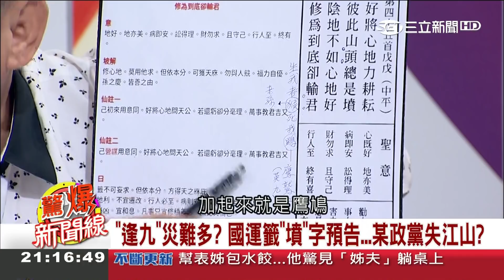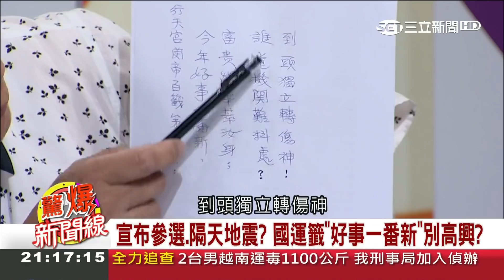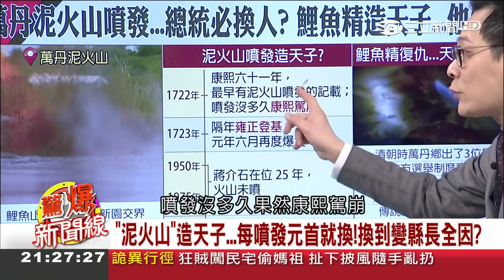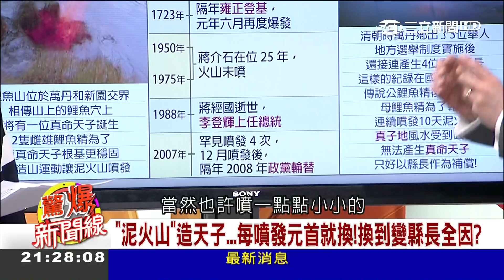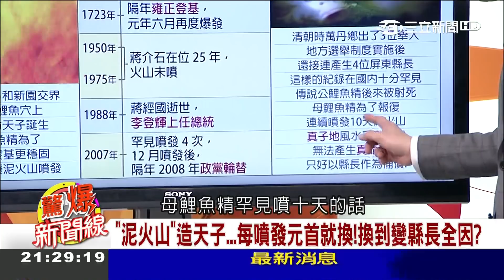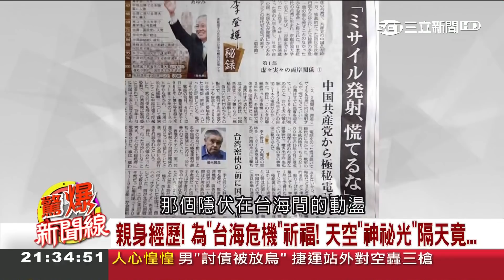逢"九"災難多!? 康熙推背圖神準揭密 濟公律師張庭禎分析兩岸"刀跟劍"代表...｜呂惠敏 主持｜【驚爆新聞線精選】20190421｜三立新聞台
➲ 立即訂閱【三立LIVE新聞】 勁爆的驚爆新聞線 分段節目都在這裡^___^